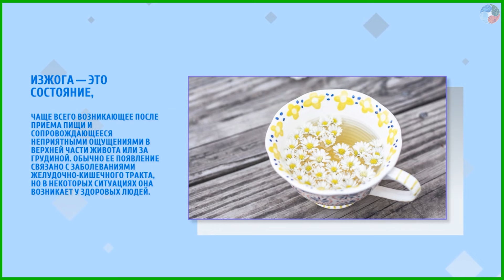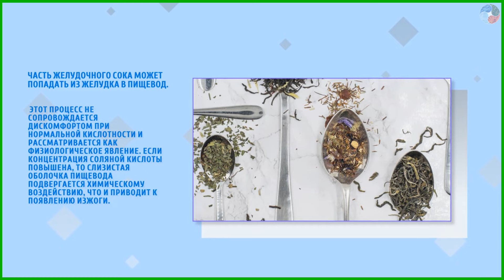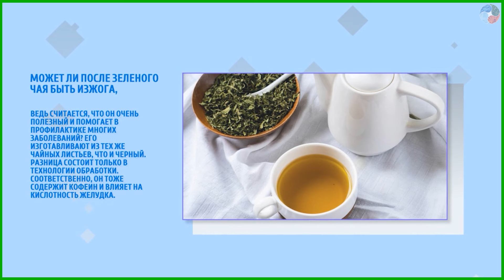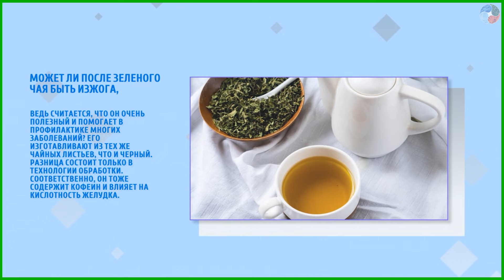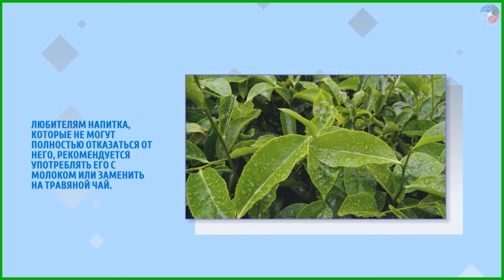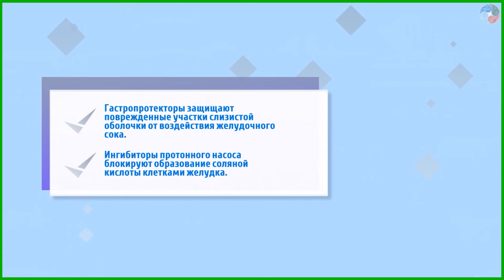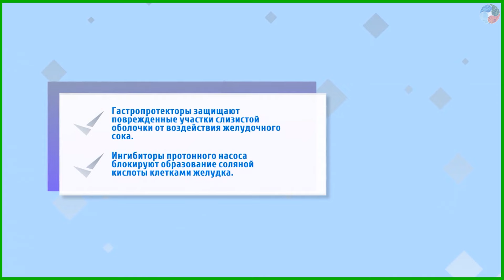Причины изжоги от чая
Изжога — это состояние, чаще всего возникающее после приема пищи и сопровождающееся неприятными ощущениями в верхней части живота или за грудиной. Обычно ее появление связано с заболеваниями желудочно-кишечного тракта, но в некоторых ситуациях она возникает у здоровых людей.

Heartburn is a condition that most often occurs after eating and is accompanied by unpleasant sensations in the upper abdomen or behind the breastbone. Usually, its occurrence is associated with diseases of the gastrointestinal tract, but in some situations it occurs in healthy people.